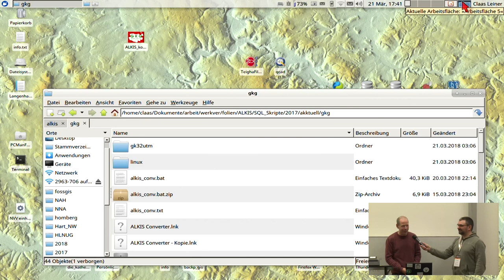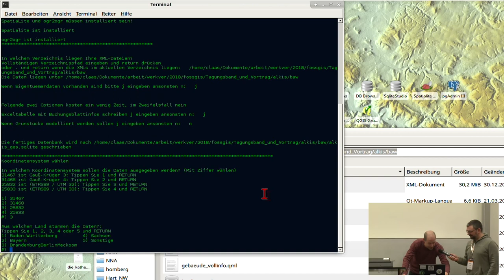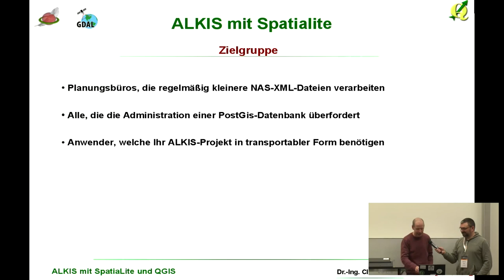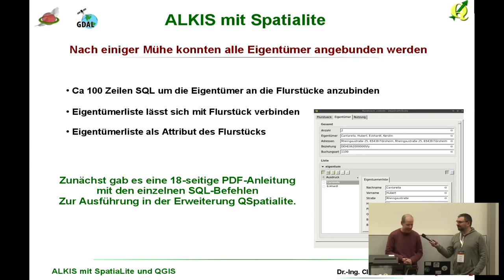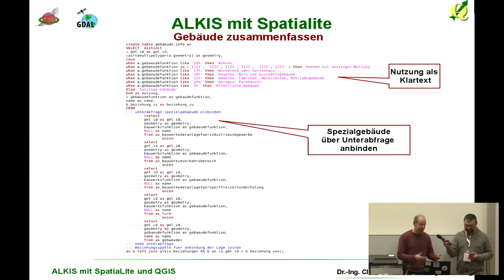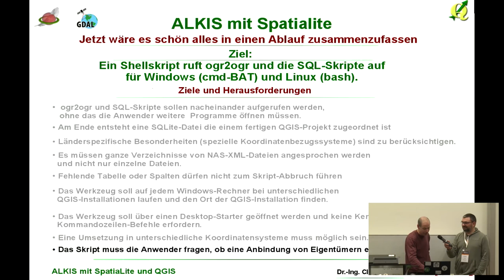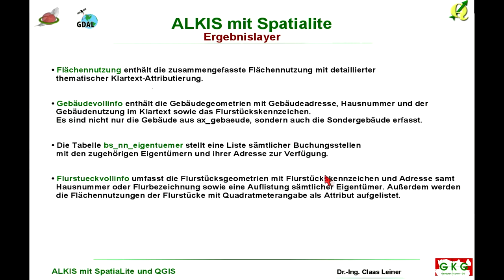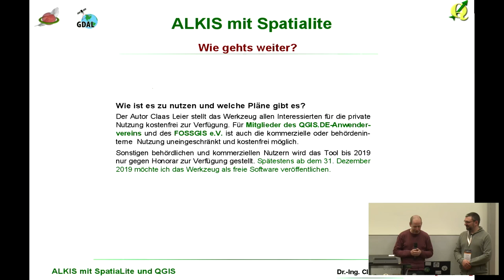2018 - ALKIS kompakt mit SpatiaLite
ALKIS-Daten ohne Postgis-Installation

Das NAS-XML-Format lässt sich ins QGIS laden, doch müssen die umfänglichen Relationen, die zwischen Geometrien und Tabellen vorhanden sind  erst wieder aufgebaut werden, um die Daten sinnvoll zu nutze
Alternativ zu den bewährten Lösungen, die die Installation einer PostGis-Datenbank erfordern, wird  hier der Ansatz einer kompakten und transportablen Umsetzung mit SpatiaLite vorgestellt, bei dem am Ende sämtliche Daten inklusive Verknüpfungen zwischen Flurstücken und Eigentümern, sowie einer Auswertung der Flächennutzung in einer SQLITE-Datei vorliegen.

Das NAS-XML-Format lässt sich ins QGIS laden, doch müssen die umfänglichen Relationen, die zwischen Geometrien und Tabellen vorhanden sind  erst wieder aufgebaut werden, um die Daten sinnvoll zu nutzen.
Alternativ zu  bewährten Lösungen, welche die Installation einer PostGis-Datenbank erfordern, wird  hier der Ansatz einer kompakten und transportablen Umsetzung mit SpatiaLite vorgestellt, bei dem am Ende sämtliche Daten, inklusive Verknüpfungen zwischen Flurstücken und Eigentümern, Anbindung von Gebäudeadressen und  einer  flurstücksbezogenen Auswertung der Flächennutzung, in einer SQLITE-Datei vorliegen.
Für den Ablauf kommen ogr2ogr und SpatiLite-SQL zur Anwendung. Es gibt bisher keine schicke Benutzerobefläche aber ein Shell-Skript für Linux und eine Windows-Batch, die über ein Desktop-Icon gestartet wird. Die Anwender werden nach  dem Ablageort der  XML-Dateien, nach dem Bundesland  und dem gewünschten Ausgabekkordinatensystem gefragt. Anschließend starten der Importprozess und die SQL-Abfragen . In der SpatiaLite-Datenbank sind danach sämtliche ALKIS-Layer und Tabellen, sowie zusätzlich die Layer Flächennutzung , Flurstueckvollinfo und Gebäudevollinfo sowie Buchungsstellen/Eigentümer  verfügbar. Für die drei Layer ist ein QGIS-Projekt mit thematischer Symbolisierung, Flurstücksbeschriftung und Anbindung der Eigentümer über eine "Eins zu Viele Relation" vorbereitet, so dass die Nutzer sämtliche Eigentümer eines Flurstücks, die anteilige Flächennutzung des Flurstücks, Gebäudeadresse und anderes mit einem Mausklick abfragen können.

Claas Leiner